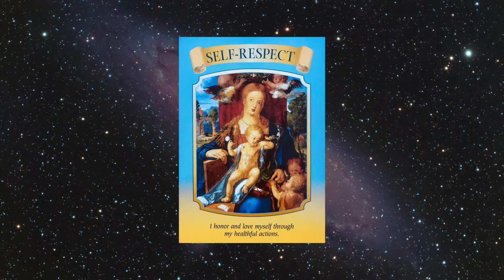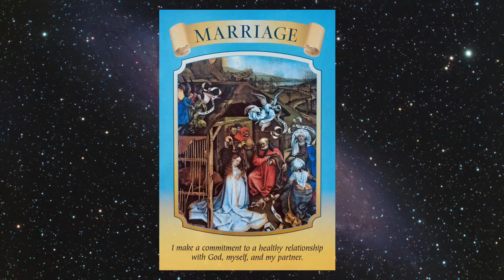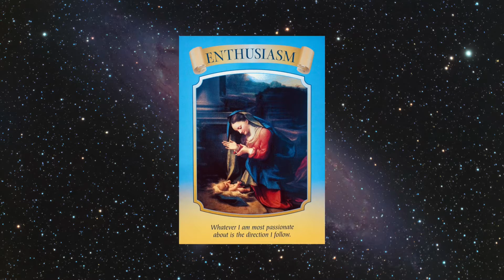What is my super power 💥pick a card quick readings.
Background Photo by Adam Krypel from Pexels.

✨✨✨✨Time-stamps✨✨✨✨

Card 1: 0:11
Card 2: 0:41
Card 3: 1:31

This is honestly my favorite website to purchase books and cards from. I've purchased from this website over the last 9 years and I've always received my parcels. So I trust this site 100%. Note that shipping times may vary according to country and region.

If you enjoyed this video and want to follow me for more free card readings, meditations, Angel numbers, affirmations and more spiritual themed videos, don’t forget to like, subscribe and hit that notification bell 🔔 💖